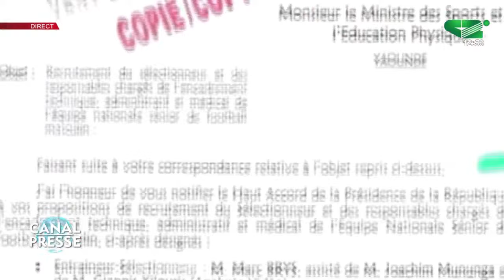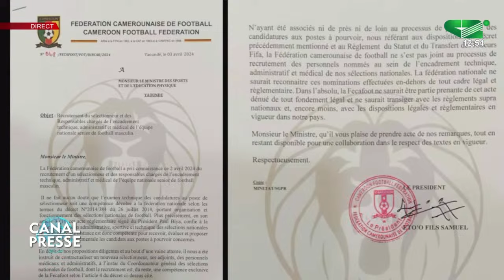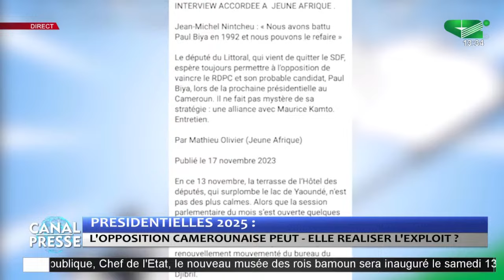CANAL PRESSE du 07/04/2024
THEMES:
1-  NOMINATION DU STAFF DES LIONS INDOMPTABLES : FECAFOOT ET MINSEP A COUTEAUX TIRE
2- PRESIDENTIELLES 2025: L'opposition Camerounaise peut - elle réaliser l'exploit ?